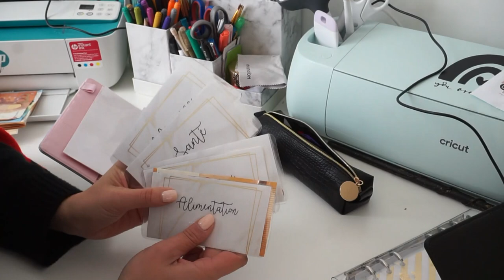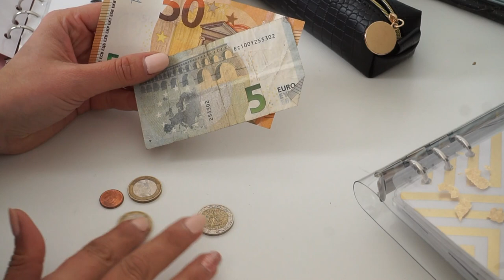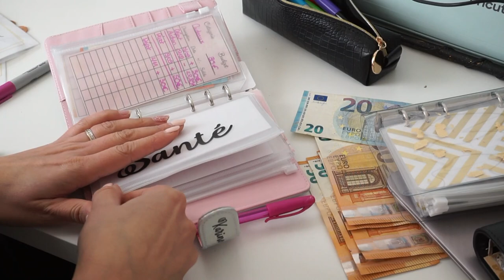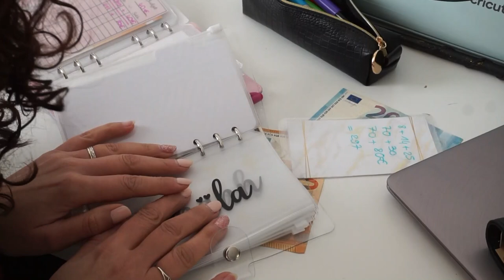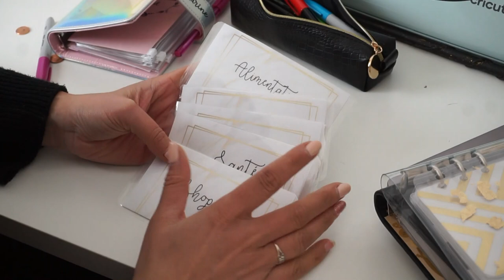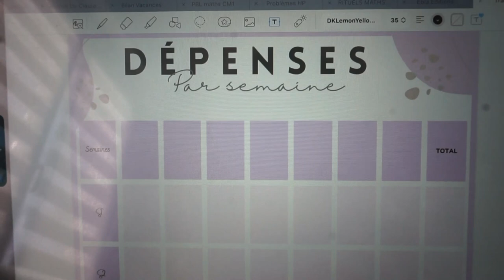BILAN du mois des Enveloppes Budgétaires & Remplissage pour Novembre 💶